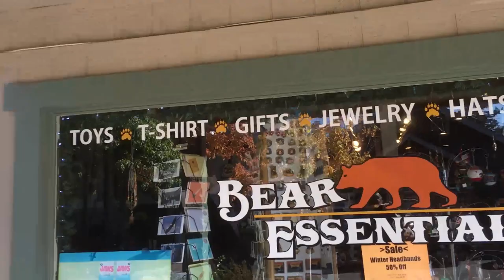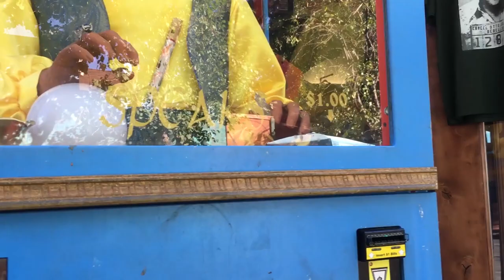We Spend one full day to visit Big Bear access to some of the town's fall color spots.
PM  Autumn foliage is expected to last until the end of seasons
Maples, which are not native to the area, turn flaming red. ... ...
 he Village in the downtown area of Big Bear Lake provides easy access to some of the town's fall color spots. .is expected to last until the end of October, with peak being right around now.